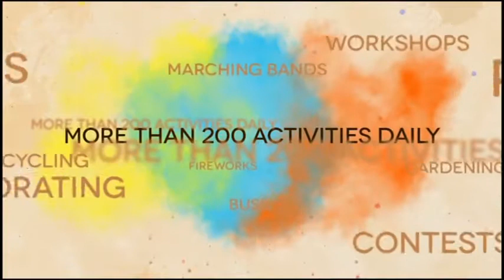Floria Putrajaya 2014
Floria Putrajaya 2014 is taking place from 14-22 June at Precinct 4, Putrajaya and the time: 9am - 1030pm (Mon-Thur), 9am - Midnight (Fri-Sun). This time around, the venue is a new place and lots of exciting things are to be explored around here.